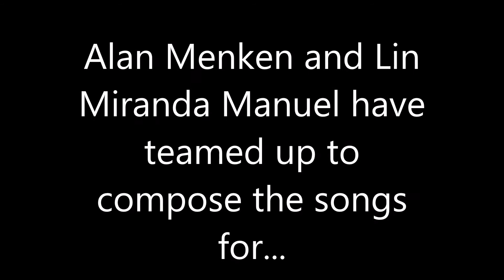New Bar at Star Wars Galaxy's Edge; John Paxton Deceased; New Heroes on PJ Masks; Tiana's Palace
Frontierland at Magic Kingdom of Disneyland and WDW to be rethemed for New Orleans (mainly The Princess and the Frog) following the anticipated dark ride and Tiana's Palace restaurant going with it; Alan Menken and Lin Miranda Manuel score music and songs for the LA Little Mermaid film; PJ Masks to debut new heroes and villains; new bar and restaurant coming to Star Wars Galaxy's Edge at WDW and Disneyland soon; John Paxton recently deceased; AMC, Comcast, and Universal renewing their business deal before AMC is soon rebranded Amazon Theaters following anticipated reopening.